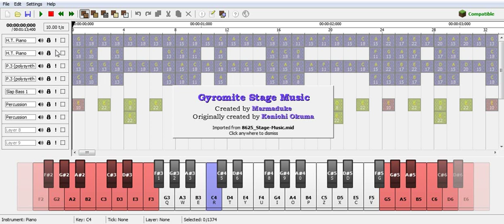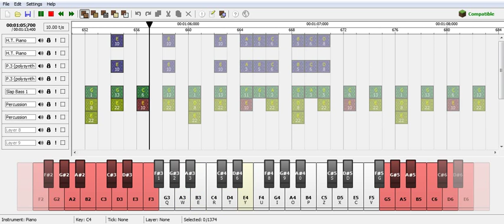Gyromite Stage Theme Music - Minecraft Noteblock Studio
I was too lazy to import it into Minecraft with MCEdit :/